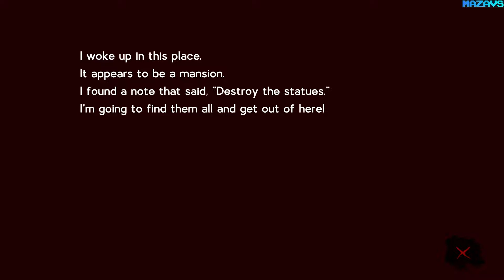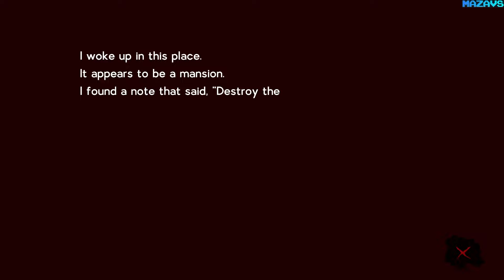Another Eye | GamePlay PC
It is a survival adventure where you will be through dark corridors where you will be followed by creatures that seek to eat you.
You must collect 10 statues in order to break the curse and get out of it as soon as possible.
with each new start of the game the places of the statues will change
Some doors will be closed and you will have to find the keys.
You will find eyes in various places, which if you eat them you will see with the eyes of the creature that is chasing you
You will also have cameras that will help you but be careful that they surprise you in that place.
You will have to be very intelligent and very cunning to avoid the creatures that are looking for you.

16 Gb TEAM DDR3-2400 2x8GB
ASUS DUAL-RTX2070-8G
27"AOC e2795Vh